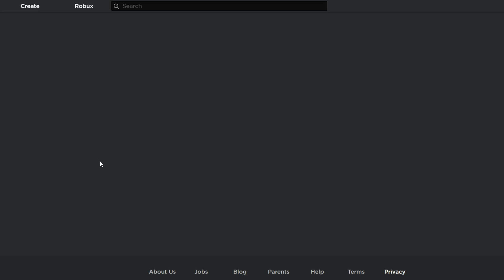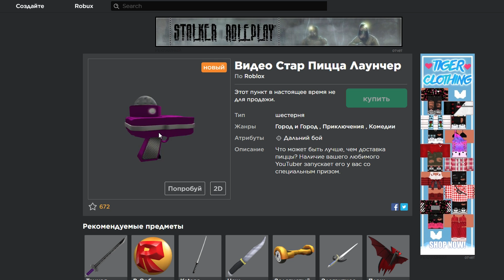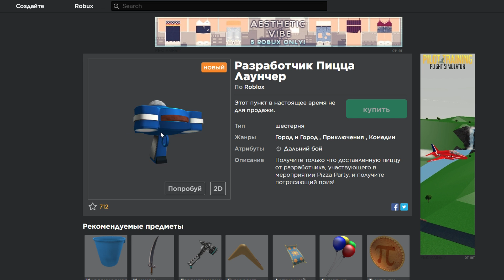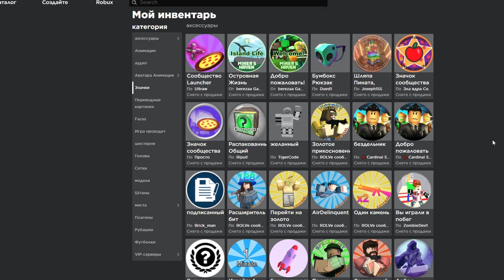ИВЕНТ 2019 РОБЛОКС | КУЧА ПРИЗОВ ЗА 5 МИНУТ НА ИЗИ! ROBLOX EVENT PIZZA PARTY 2019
СОЦ.СЕТИ Tima ( не надо спамить! )

Хочешь в ДРУЗЬЯ в РОБЛОКСЕ!? Тогда напиши свой игровой НИК под видео в комментариях!

Это видео по РАЗДАЧЕ Robux и игре РОБЛОКС (ROBLOX) на ИГРОВОМ канале TimYTV